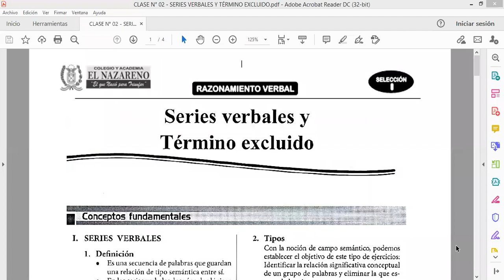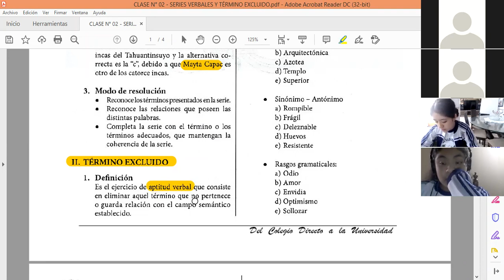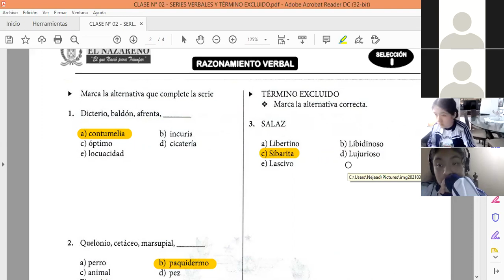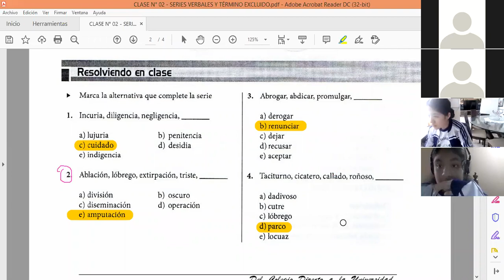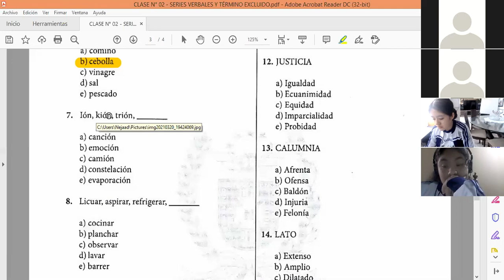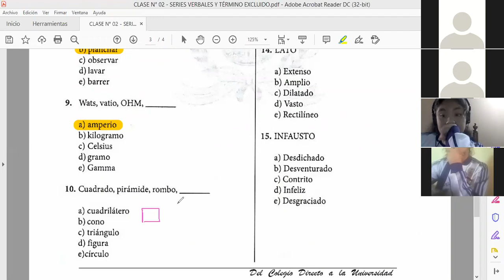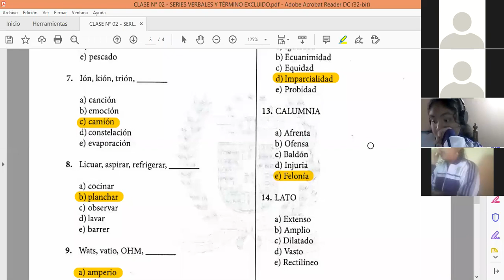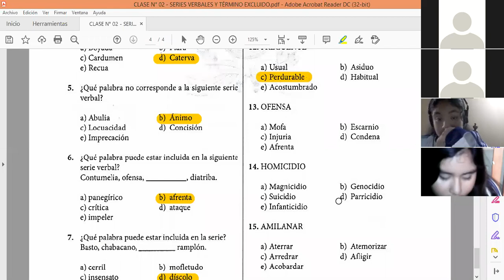SERIES VERBALES Y TÉRMINOS EXCLUIDOS S1